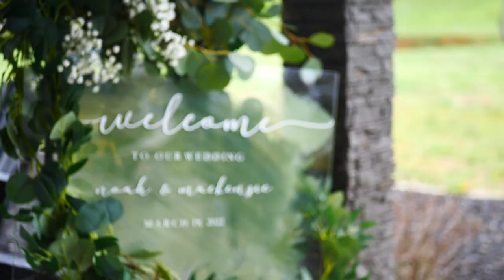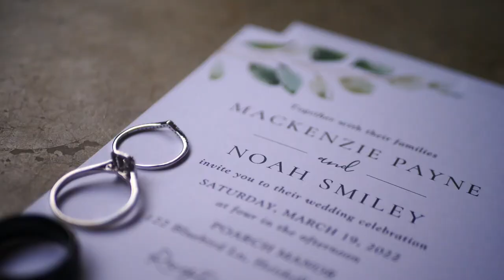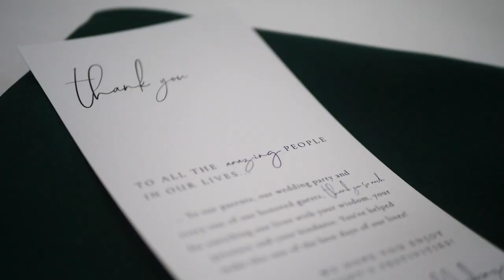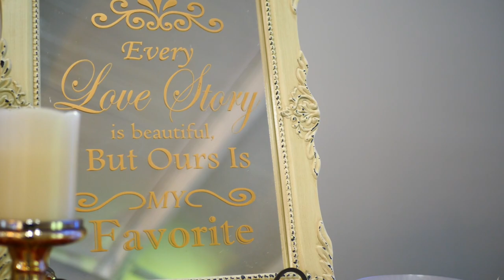Mackenzie & Noah // March 19, 2022 // Heiskell, TN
Mackenzie and Noah were everything that their last name is - Smiley! These two officially said "I do" during a gorgeous ceremony that was surrounded by Eastern Tennessee, family, and friends. Between the laughs and the fun, the day was truly breathtaking! These coupe of lovebirds are true lovers, indeed! From the personal vows to the fun reception this couple had an incredibly special day! Blue Mountain Films is so fortunate to have been a part of it! Congratulations, Mackenzie and Noah!

Are you interested in a wedding videography for your special day? Let us capture your day in a way that is worth remembering!

Blue Mountain Films is a Wedding Videography company based in Jacksboro, TN. It would be our pleasure to turn your special day into a cinematic love story that can be enjoyed for years to come!

Let us create you a wedding film just like this one! We are ready to tell your love story through a cinematic lens! Reach out today!